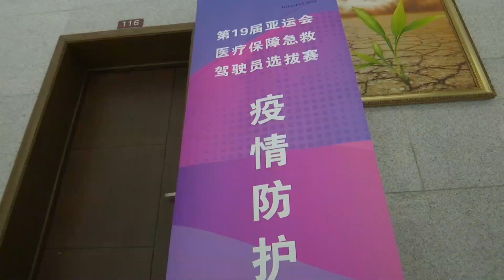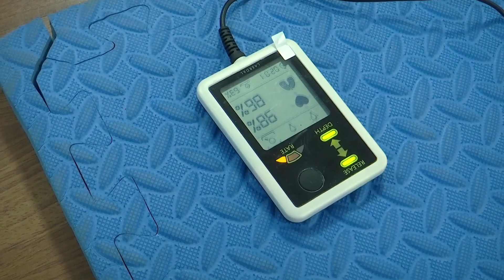The selection of medical security personnel for Hangzhou Asian Games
The selection of medical security personnel for Hangzhou Asian Games was almost finished. The shortlisted doctors, nurses and ambulance drivers will start training for nearly 2 months from early March.

According to the preliminary plan, 550 doctors, 510 nurses and 170 ambulance drivers will serve as the medical security personnel during the Games.